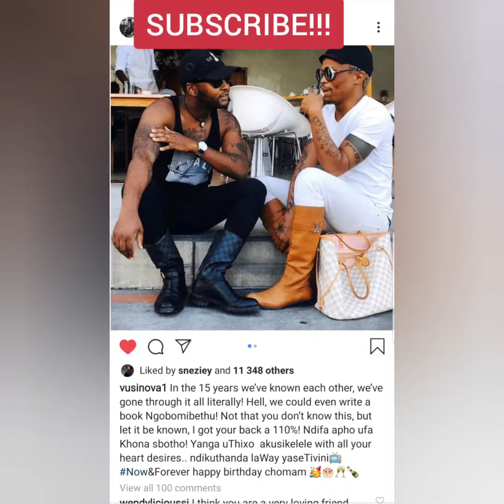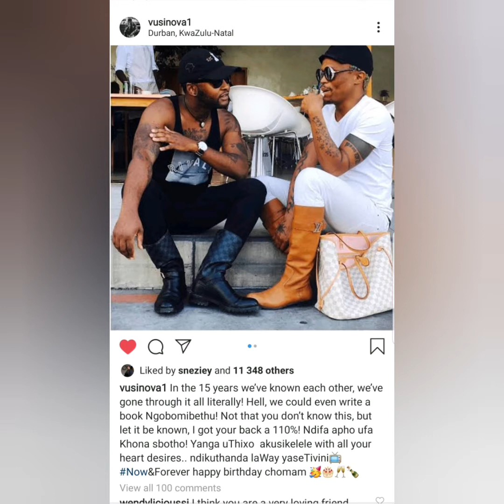This Is What Makes Somizi and VusiNova Great Friends!